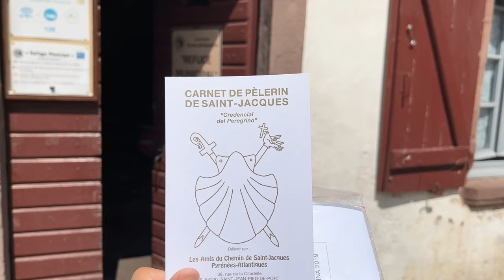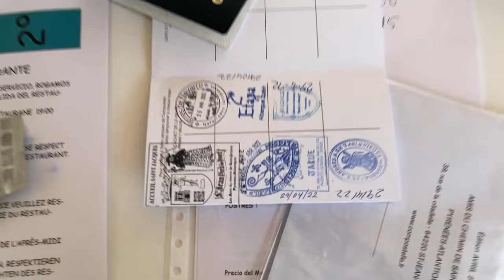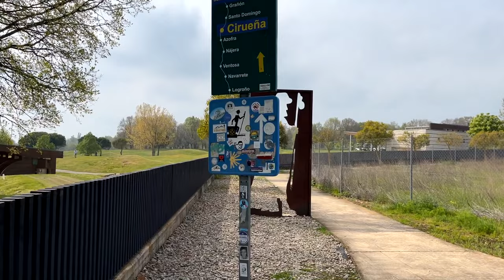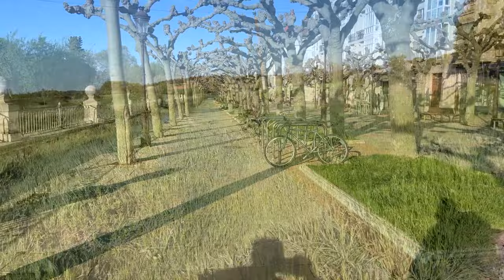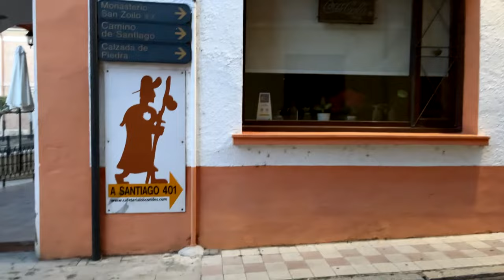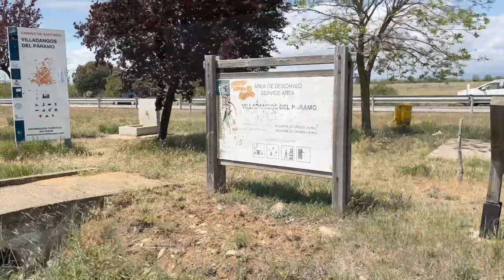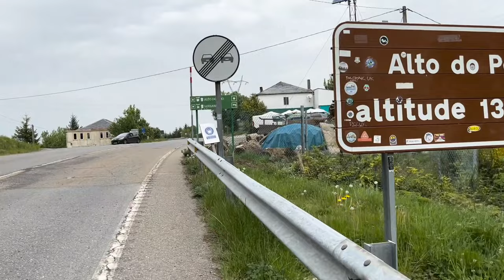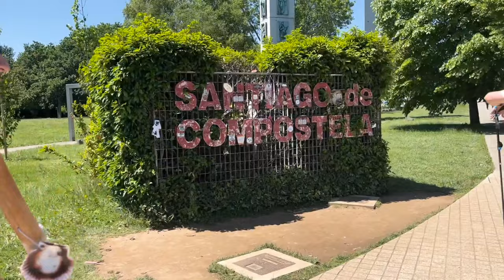Camino de Santiago | Todo el Camino Francés 2022 | Documental Completo | 33 etapas en 31 días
Este es el camino completo, realizando 33 etapas en 31 días. Si te gustó este video,  disfruta los 31 videos de cada una de las etapas, te dejo las ligas más abajo:

Son 2 horas de más de 8 horas de video que hay en las 31 etapas que grabé. Este Camino lo realicé del 26 de abril al 26 de mayo del 2022.